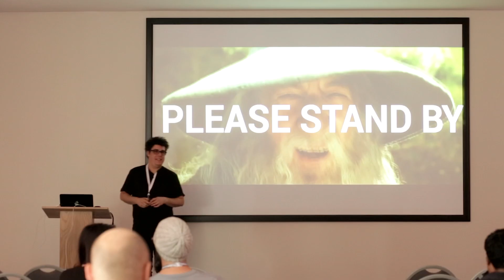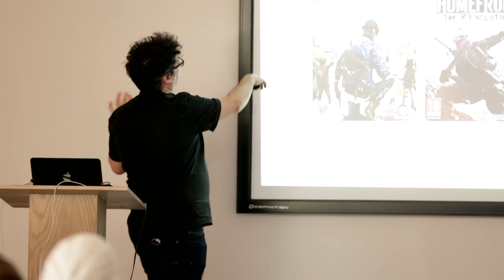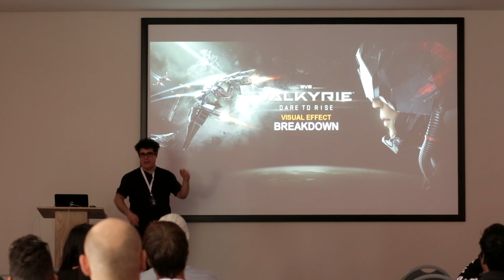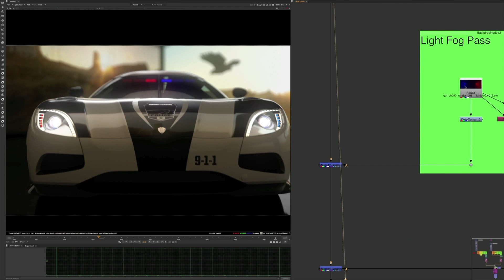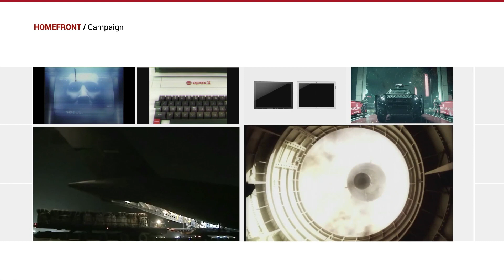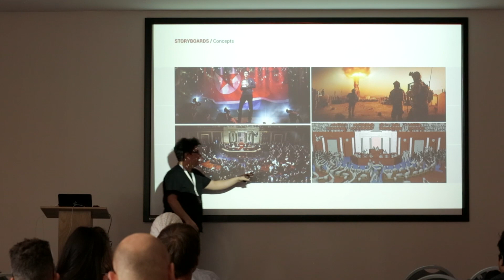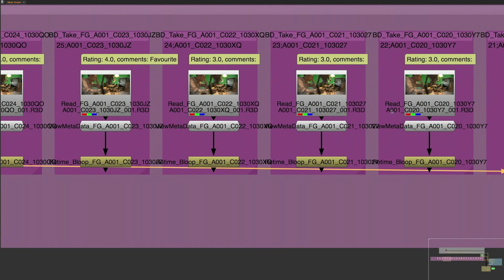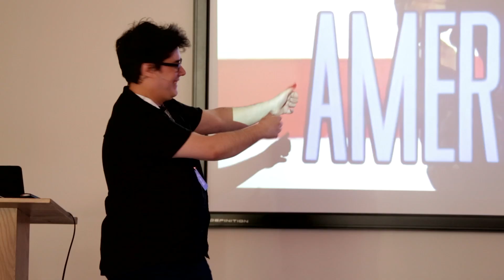VFX pipelines in Games Cinematics - Cape Town Animation Festival 2017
Recorded during the Cape Town Animation Festival 2017 - I showcase some of my recent work in the Intro for Deep Silver/Dambuster's HomeFront:The Revolution, the Trailer for Ubisoft/Ivory Tower's The Crew: Calling All Units and CCP’s EVE: Valkyrie HTC Trailer.